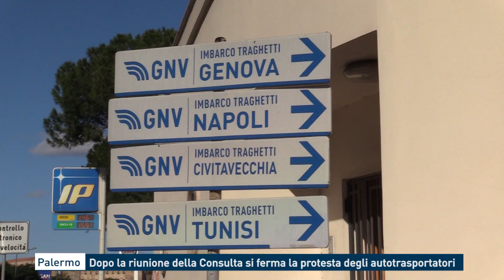Palermo: Dopo la riunione della Consulta si ferma la protesta degli autotrasportatori